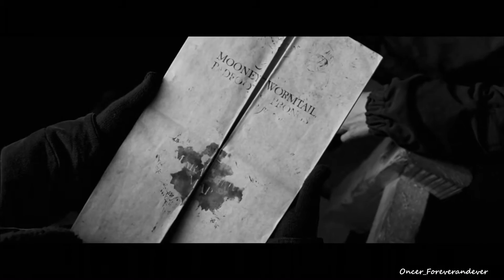Fight Song | Harry Potter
Credits:
Edited by: Oncer_Foreverandever
Show: Harry Potter
Characters: Harry, Hemione, Ron (and more)
Song: Fight Song by Rachel Platten